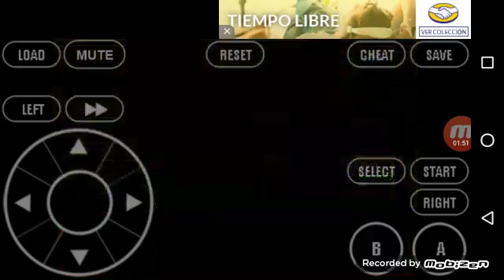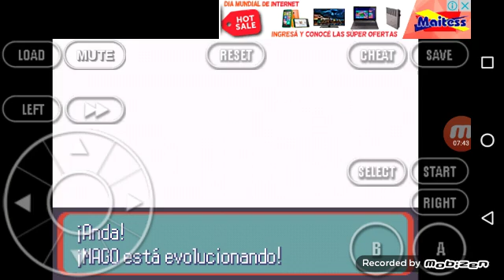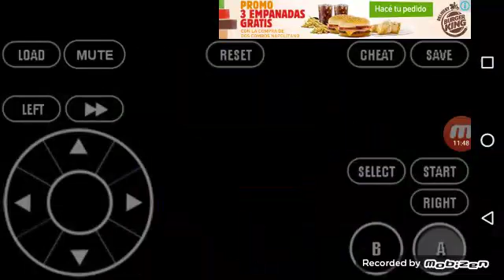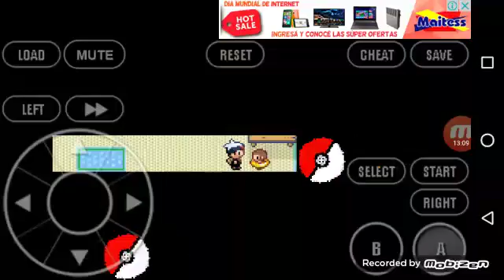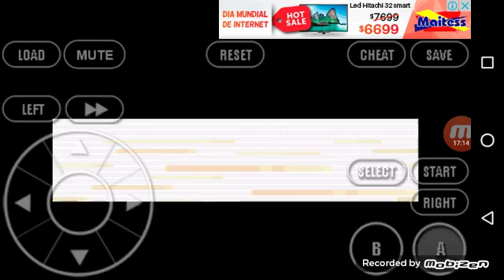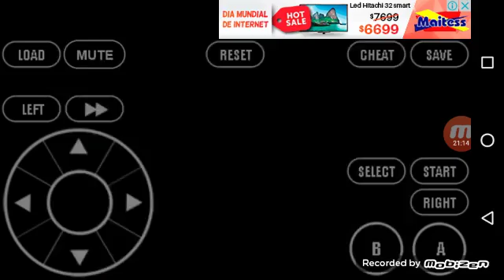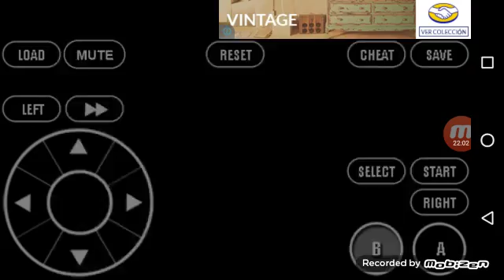Pokemon rubí | episodio 7|dos evoluciones